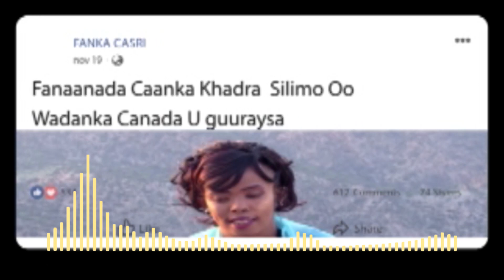Khadra Silimo Iyo Carurteeda Oo La Dhoofinayo Mursal Muse Oo Dadka U Shegay In Caruurta Isagu Dhalay